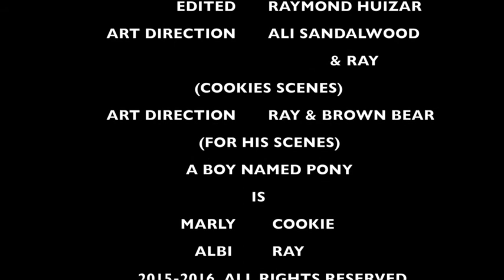Angel In a JockStrap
This video is about Angel In a JockStrap